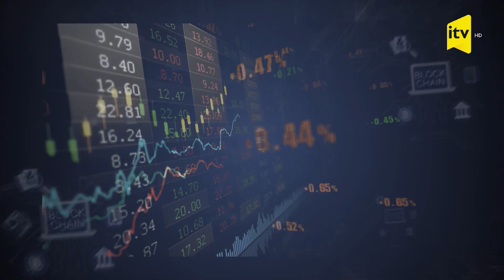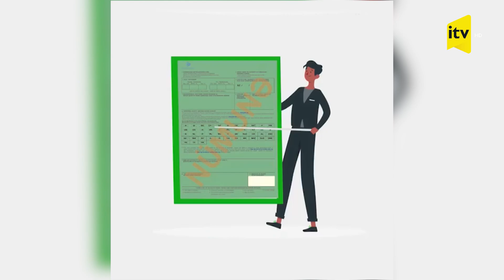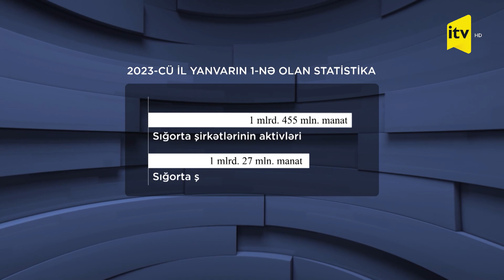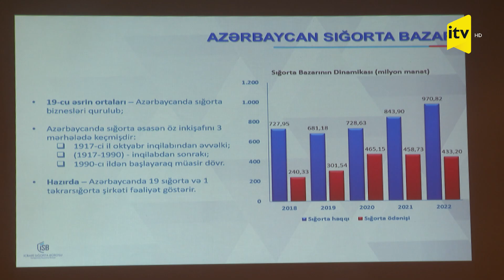1000 manatınız var? Deməli, biznesmen ola bilərsiniz | İlkin Manafovla “Biznes Azərbaycan”